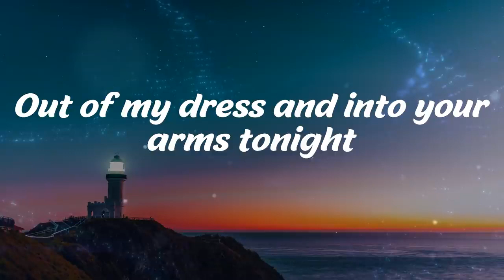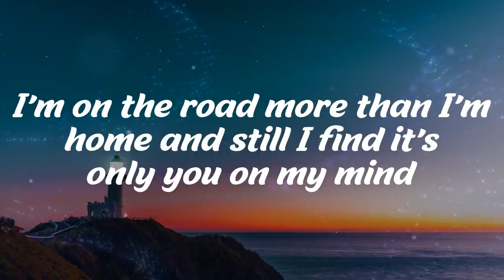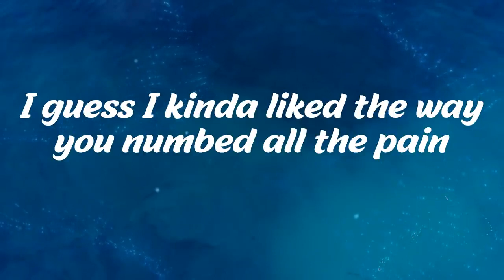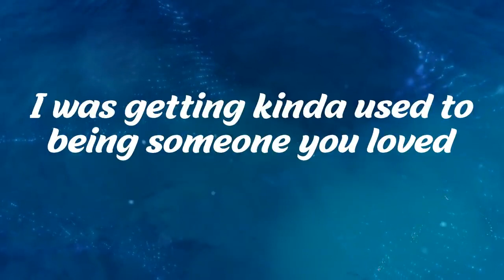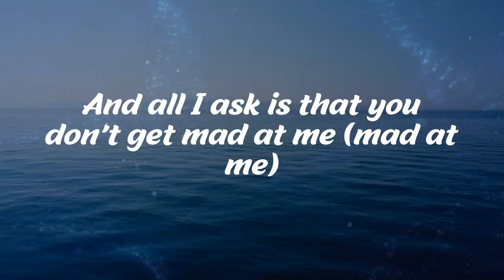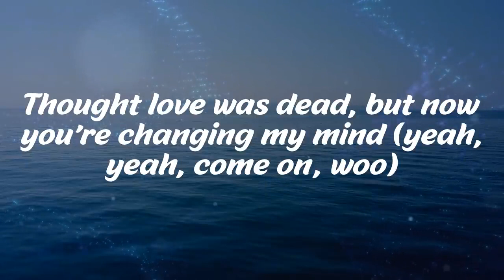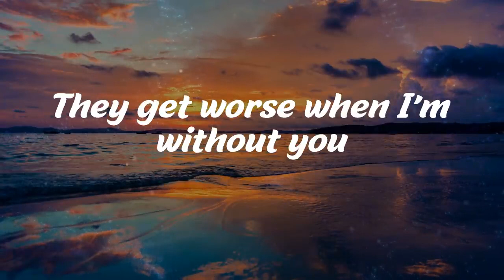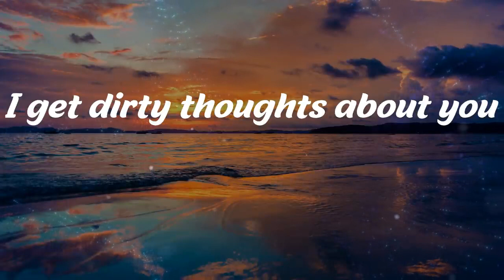Witt Lowry, Ava Max - Into Your Arms Lyrics